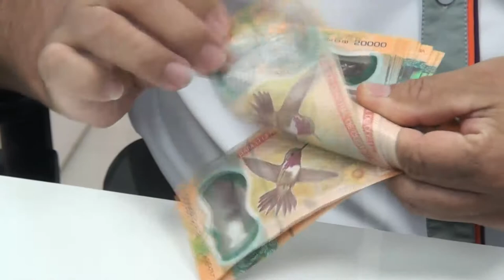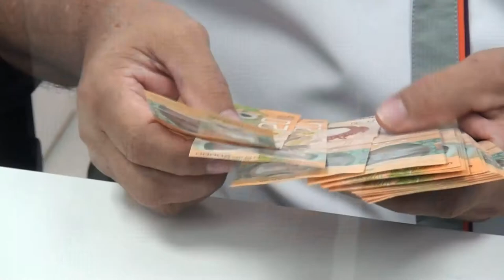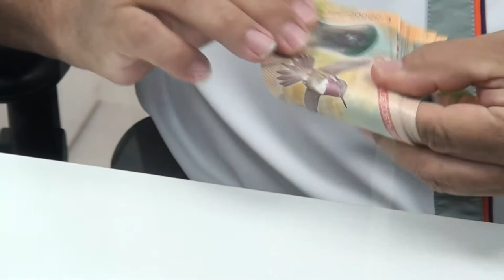Región Brunca es la zona en el país con el menor ingreso promedio mensual por hogar